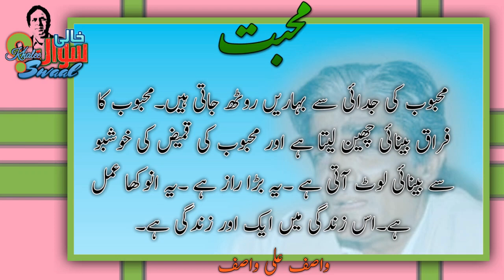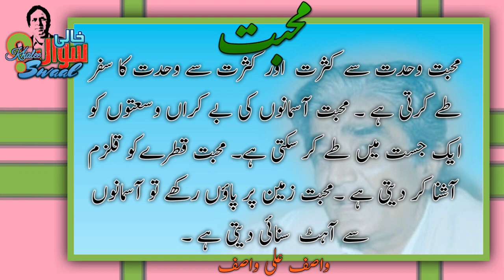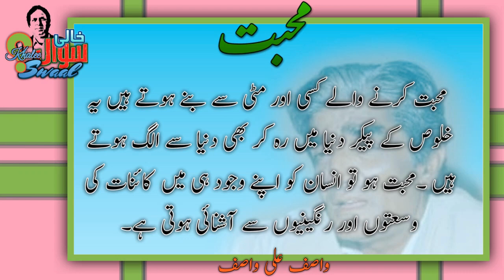wasif Ali wasif|mohabat|Dil dariya or samander|urdu adab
best short,